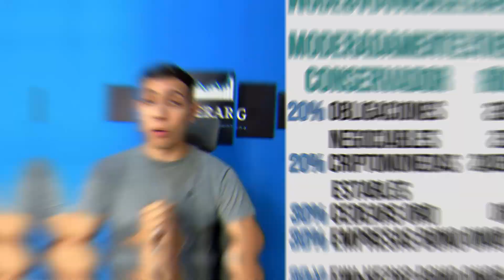➤ Cómo CREAR tu CARTERA PASO a PASO 🔥 Invertí como un PROFESIONAL 💰